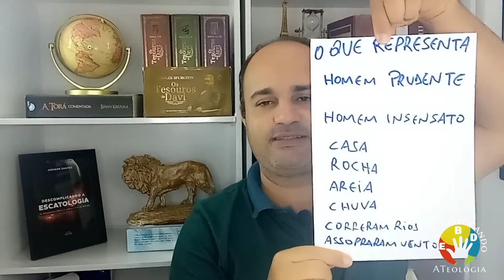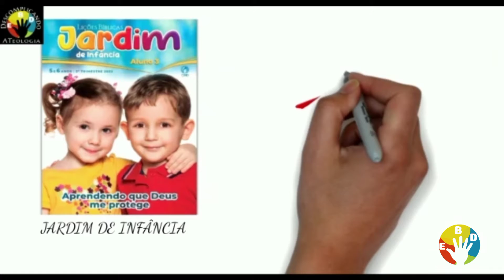[Dinâmicas] A Verdadeira Identidade do Cristão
[Dinâmicas para EBD] Lição 13 de Adulto-
- A Verdadeira Identidade do Cristão- EBD- 2° Trimestre de 2022 - CPAD - com o pastor Jeovane Santos - canal Descomplicando a Teologia.
Está é a última aula do 2 Trimestre onde estudamos os valores do reino.

Descrição
O currículo de Escola Dominical CPAD é um aprendizado que acompanha toda a família. A cada trimestre, um reforço espiritual para aqueles que desejam edificar suas vidas na Palavra de Deus

SUMÁRIO
Lição 1 - O Sermão do Monte: O Caráter do Reino de Deus
Lição 2 - Sal da Terra, Luz do Mundo
Lição 3 - Jesus, o Discípulo e a Lei
Lição 4 - Resguardando-se de Sentimentos Ruins
Lição 5 - O Casamento É para Sempre
Lição 6 - Expressando Palavras Honestas
Lição 7 - Não Retribua pelos Padrões Humanos
Lição 8 - Sendo Verdadeiros
Lição 9 - Orando e Jejuando como Jesus Ensinou
Lição 10 - Nossa Segurança Vem de Deus
Lição 11 - Sendo Cautelosos nas Opiniões
Lição 12 - A Bondade de Deus em nos Atender
Lição 13 - A Verdadeira Identidade do Cristão

✍Título: OS VALORES DO REINO DE DEUS. A relevância do Sermão do Monte para a Igreja de Cristo

✍Comentarista: Pr. Osiel Gomes

✍Editora CPAD : Casa Publicadora das Assembleias de Deus

1- INTRODUÇÃO

Vivemos uma degradação de valores em nossa sociedade. Por isso, neste trimestre, tem o privilégio de estudar os valores do Reino de Deus revelados no Sermão do Monte. O pastor Osiel Gomes, escritor, conferencista e líder da AD em Tirirical (São Luís/MA) é o comentarista deste trimestre . Ele nos ajudará a compreender a relevância do Sermão do Monte para a Igreja de Cristo nos dias atuais.

🥇 Atenção 😍

Seja membro do Grupo Vip do canal Descomplicando a Teologia

Benefícios

Toda semana os membros recebem no pv ou email todos os Subsídios teológicos da semana, tudo personalizado com o nome da igreja, seu nome, nome do pastor e outros.

Atendemos todas as revistas da CPAD

1. Slides.
2. Vídeo aula.
3. Vídeo com dinâmica.
4. Dinâmica por escrito com todos os anexos.
5. Vídeo chamada da lição toda semana.
6. Card com a Leitura diária da semana.
7. Despertador.
8. Artigos.
9.Ideias para o encerramento do trimestre.
10. Ideias pra apresentação da turma.
11. Certificado.
12. PDF
13. Cartaz de motivação.
14. Mensal da sua classe nós vídeos.
15.Acesso ao Drave com vários livros em PDF.
16. PDF do livro Descomplicando a Teologia.
17.Perguntas sempre respondida nós comentários.
18. Participação no grupo vip do canal.
19. Dúvidas respondidas.
20. Bônus extras